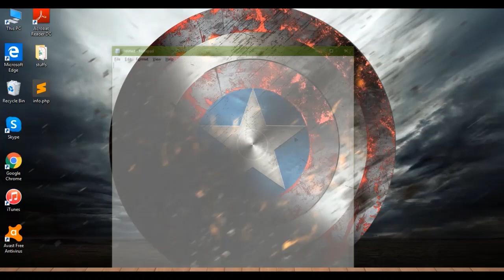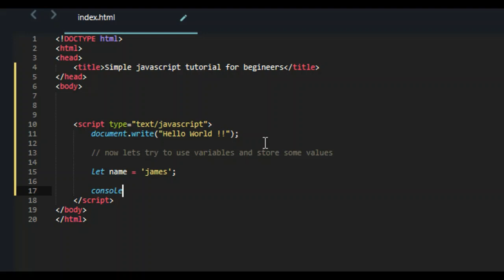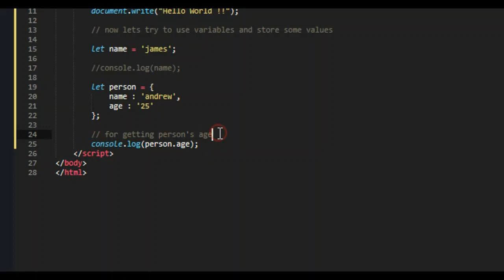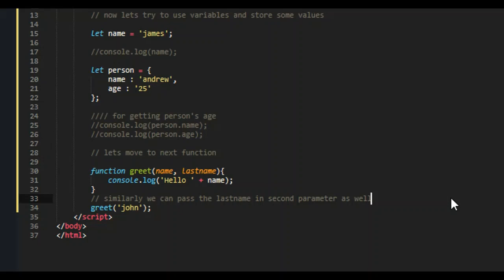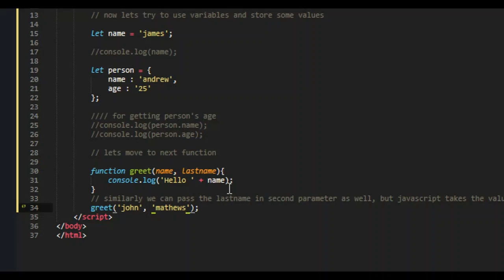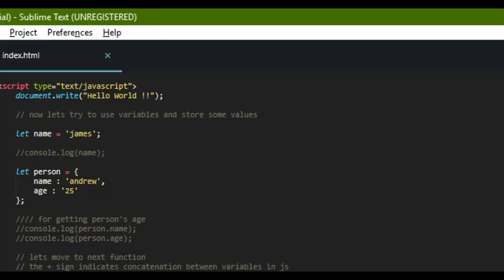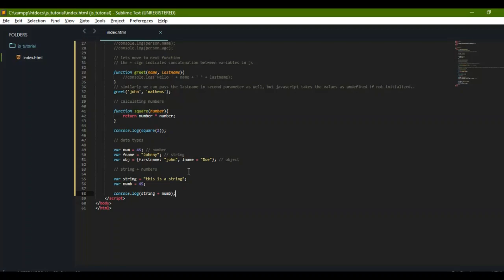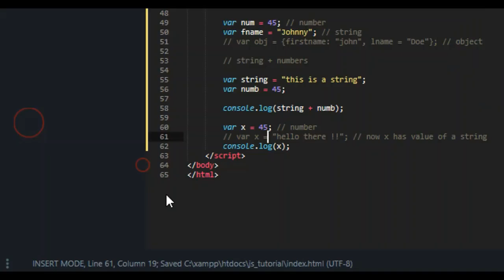Javascript Tutorial For Beginner's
A Javascript Tutorial